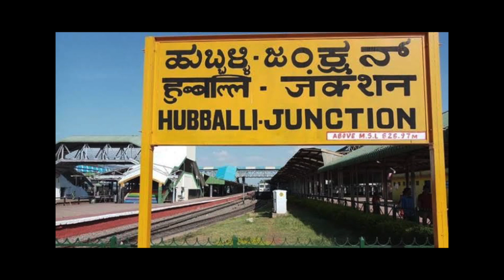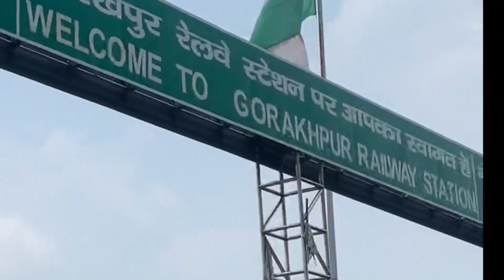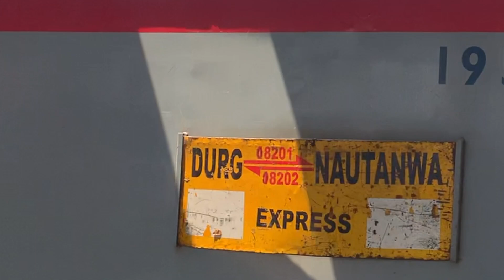World’s longest railway station 🚂 | GORAKHPUR JUNCTION vlog-7 | Asif khan vlogs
World’s longest railway station Gorakhpur junction

Gorakhpur Junction railway station (station code::GKP) is located in the city of Gorakhpur in the Indian state of Uttar Pradesh. It has the world's longest railway platform. It serves as the headquarters of the North Eastern Railway. The station offers Class A-1 railway station facilities.

My equipments

My Helmets
Helmet 1
Helmet 2
Camera which I use
Go pro mic adapter
GoPro Media Mod for hero 8 Black
GoPro  Adapter for HERO5 and Hero 7
Mic which i use in motovlogging.
Maono
kodak
 Mic which i use in vlogging
 BOYA
My NEON RAIN COAT
J Hook for helmet
My SSD